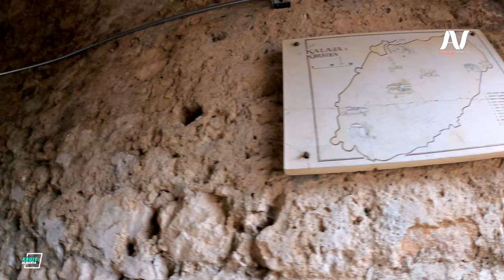KRUJA, ALBANIA - PAZARI I KRUJES - KALAJA E KRUJES 🇦🇱【4K】Virtual Walking Tour ⁴ᴷ⁶⁰